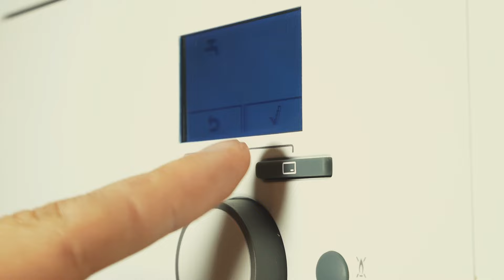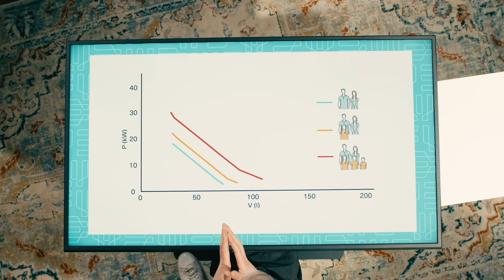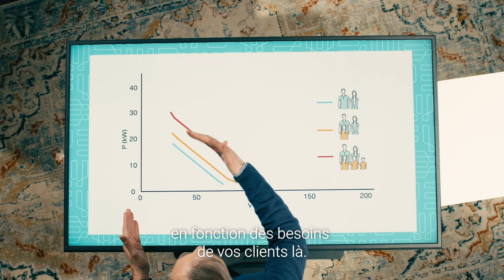5. PAC & Eau Chaude Sanitaire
La PAC peut-elle également produire l’Eau Chaude Sanitaire ?